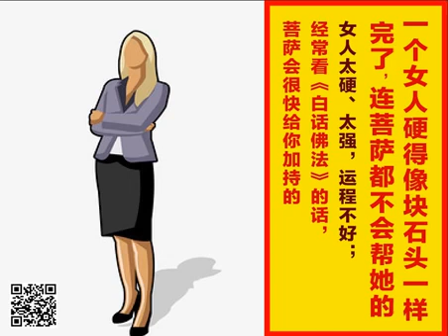一个女人硬得像块石头一样，完了，我告诉你，连菩萨都不会帮她的；女人太硬、太强，运程不好；经常看《白话佛法》的话，菩萨会很快给你加持的